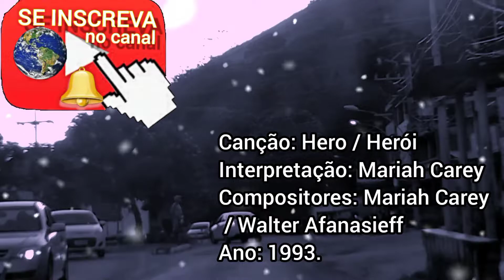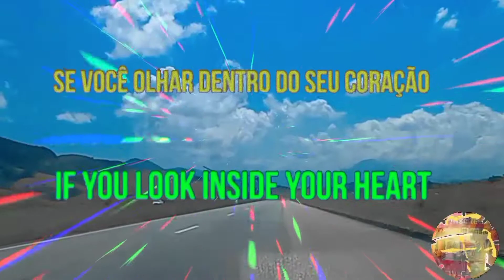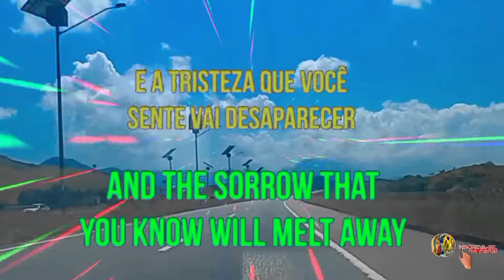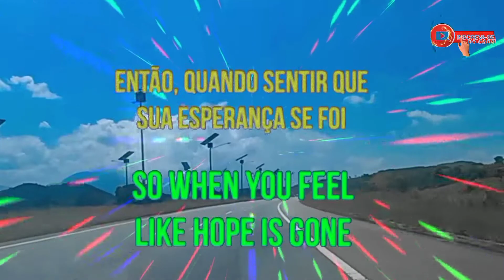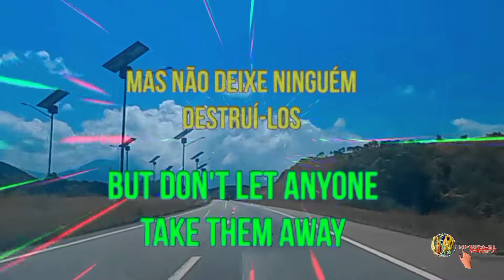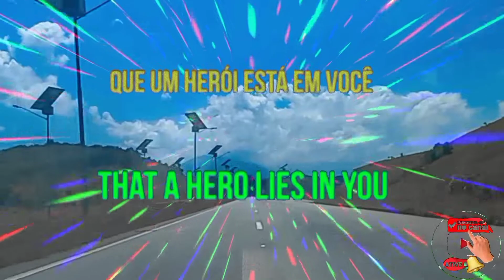Caminhos da Tradução: Hero / Herói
Canção: Hero / Herói
Interpretação: Mariah Carey
Compositores: Mariah Carey
 / Walter Afanasieff
Ano: 1993.